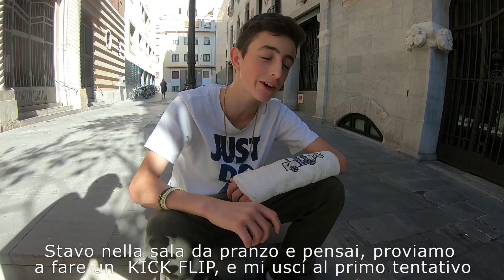in skate col Gesso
ma puoi anche metterlo nella descrizione dei tuoi video su youtube per relazionarli ai nostri.

I cuscinetti ceramici col miglior rapporto qualitá/prezzo, il miglior modo di supportare questo canale e far volare il tuo skate

Il mio secondo canale dove racconto le mie storie di vita senza la tavola, si chiama VHS positivo